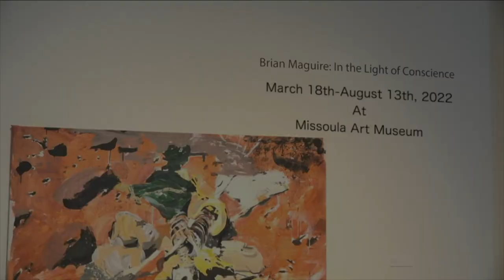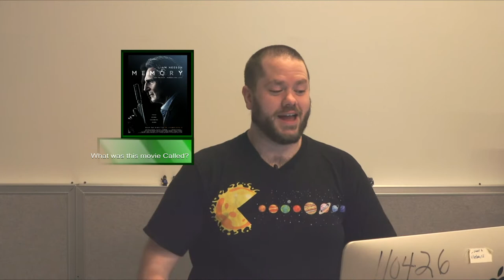Wake Up Missoula 04-29-2022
Bringing you news and opinions from Missoula and showing some fun and informative videos featuring everything Missoula and More.